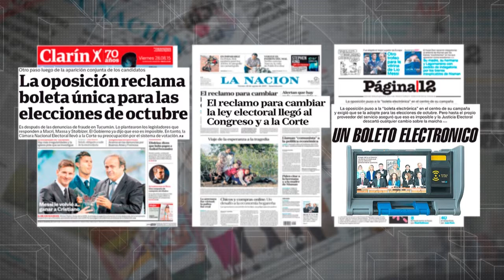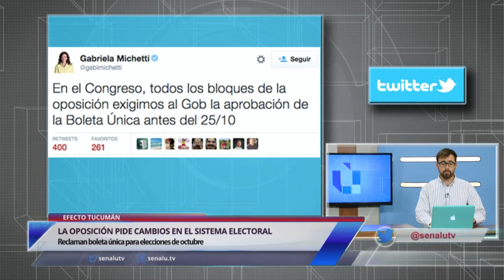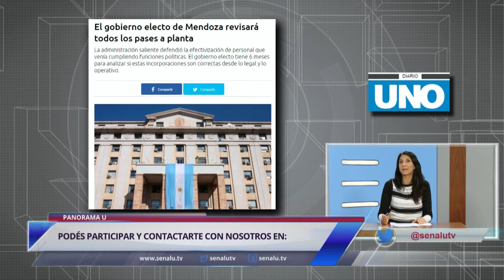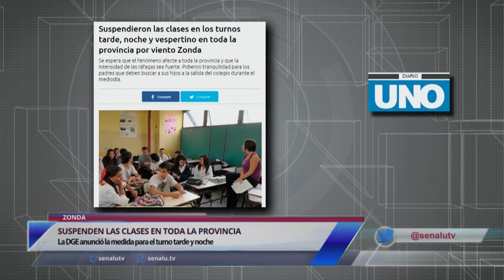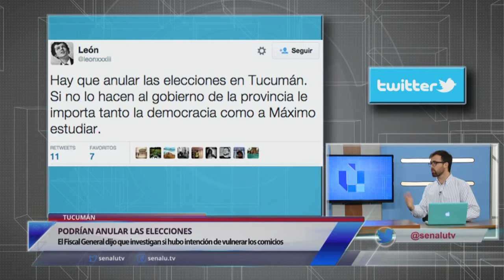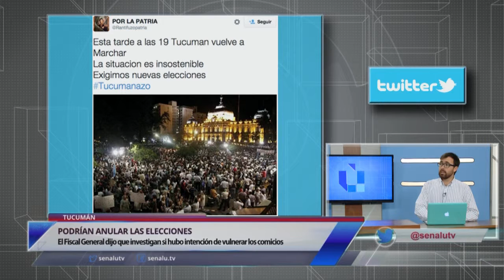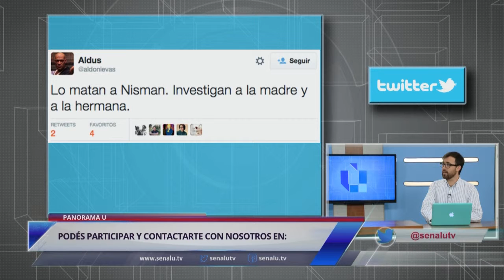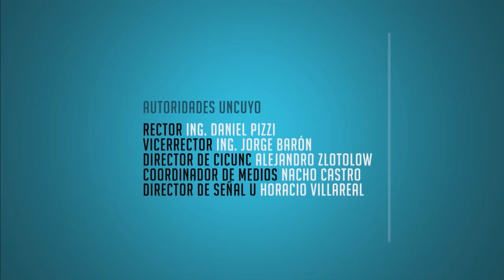PanoramaU - 28 de Agosto - Zonda - Tucumán - Pases a planta - Hacks Hackers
Panelista: Verónica Gordillo, Cintia Mescia y Claudio Barros. Lunes a Viernes a las 13 hs. en Vivo.